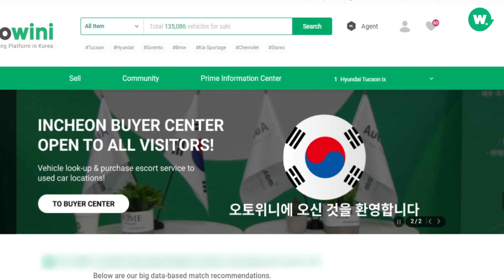Обновление Autowini: видео в порту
Ты купил машину? вы ждете посылку? Теперь вы можете просмотреть видео вашего автомобиля в порту, пока ждете одного из последних обновлений Autowini!

Autowini is an online Auto Trading Platform in South Korea. With over 700,000 registered members, and more than +100,000 cars sold, Autowini offers you the best deals on Used vehicles online from South Korea. Find your car online, talk to our staff, and get your car delivered to your port, all in one service with Autowini.